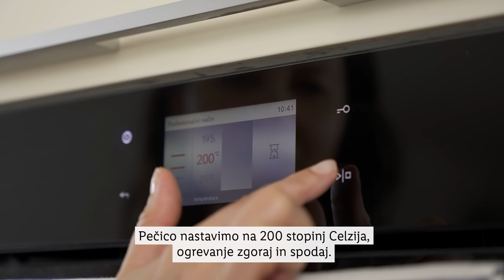Preprosto z Urško: Hobotnica iz pečice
Še kdo obožuje hobotnico izpod peke? 🐙 Sedaj to ni več luksuz, ki ga doživiš le v restavracijah, temveč si lahko to pojedino pripraviš kar doma. 🏠 Urška je namreč zate pripravila recept, ki bo očaral tebe ali pa goste, ki jih boš to pripravil/a. 👨‍🍳

Recept: Urška Fartelj

SESTAVINE:
- 1 večja (3 kg) hobotnica (najboljše, če je zamrznjena)
- 1 kg krompirja
- 4 korenčki
- 2 čebuli
- 3 stroki česna
- 1 paradižnik
- 50-100 ml belega vina (suho, polsuho)
- olivno olje
- sol
- poper

POSTOPEK:
Pečico ogrejemo na 200 stopinj Celzija, ogrevanje zgoraj in spodaj. V kolikor hobotnica ni očiščena, jo očistimo. Odstranimo vse, kar se nahaja v glavi in črni "kljun" v ustih. Hobotnico najprej kuhamo približno 15 minut, da spusti vodo. Medtem, ko se hobotnica kuha, zelenjavo očistimo in narežemo na večje kose. Zelenjavo razporedimo po pekaču, v katerem se bo pekla hobotnica. Pokapljamo z oljem, dodamo vino in začinimo. V sredino pekača položimo paradižnik. Kuhano hobotnico razrežemo. Po dva kraka skupaj, glavo pa narežemo na trakove. Hobotnico položimo na zelenjavo in jo pokrito pečemo 45 minut. Nato hobotnico obrnemo in pečemo pokrito še naslednjih 30 minut. Odvisno od tega, kako velika je hobotnica. V kolikor hobotnica ni spustila več vode, in je zelenjava na suhem, lahko dodamo še malo vina.

0:00 Predstavitev
0:55 Priprava hobotnice
2:07 Priprava zelenjave
5:55 Peka
6:01 Premaz
6:24 Priprava kruha
7:16 Kako narezati hobotnico?
9:00 Druga peka